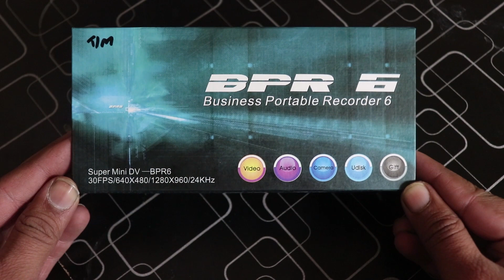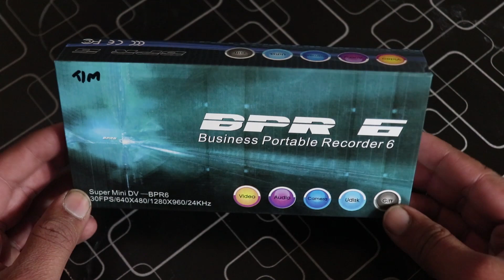Spy Camera Pen Unboxing+Review With Best Buy Link..🔥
My Second Channel in this video we talk about the pen camera the best pen camera in pakistan in best price in this video we review the pen camera and unboxing in this video we also talk about how to use pen camera and spy pen camera best features and pros and cons.